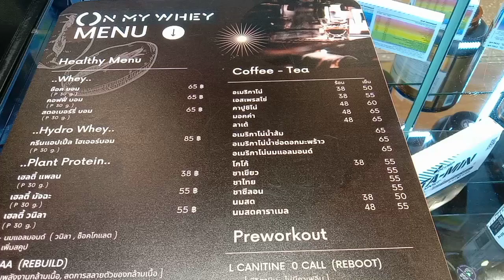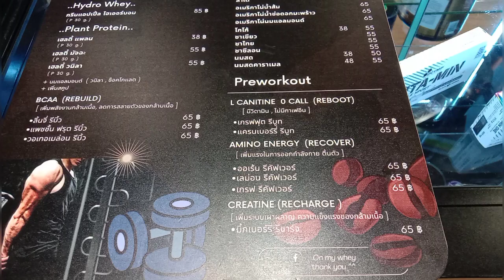ร้านเด็ดเซ็นทรัลจันทบุรี EP.32 ON MY WHEY ออนมายด์เวย์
ร้านอยู่ชั้น1 ติดกับร้านmihimihi ใกล้Jetts Fitness